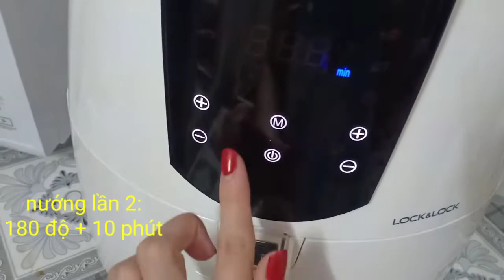Bé 1 tuổi ăn dặm Cơm Lăn Bột Gà Nướng [Thực Đơn Ăn Dặm Cho Bé]